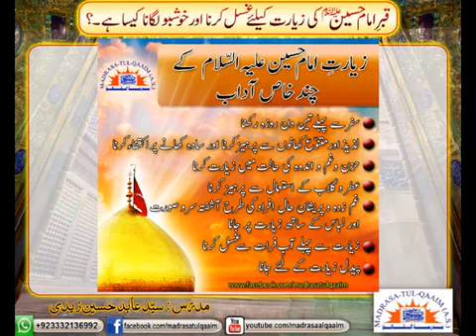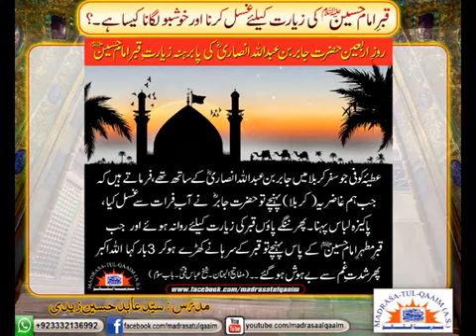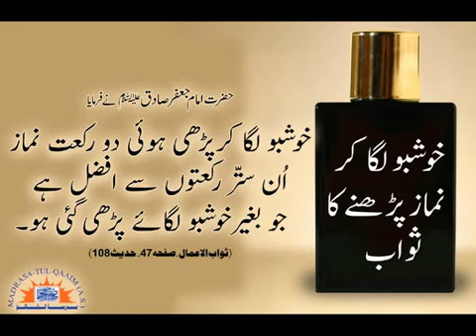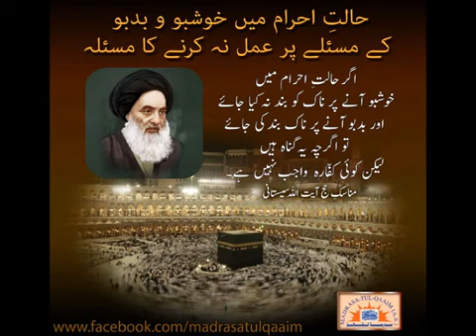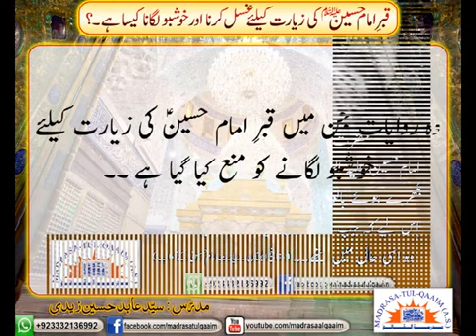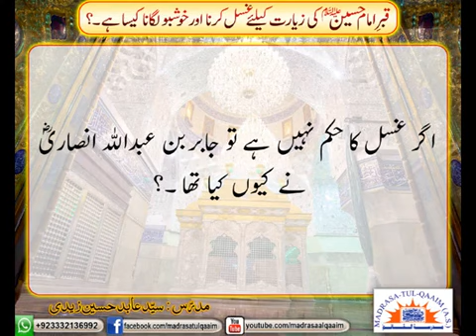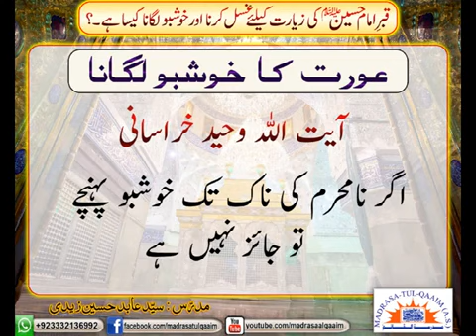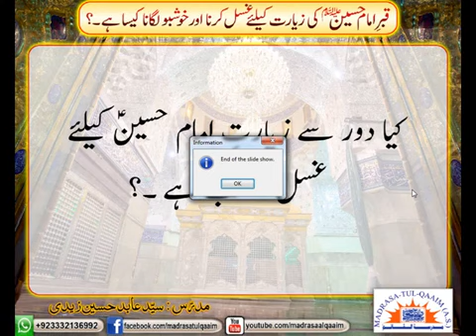زیارت امام حسینؑ کیلئے غسل کرنا اور خوشبو لگانا کیسا ہے ؟